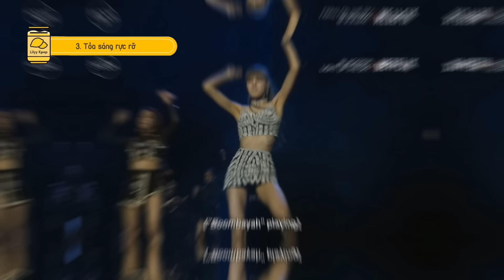JISOO: Câu Chuyện Về Quá Khứ Khốc Liệt, Trái Ngược Với Sự Thành Công Ở Hiện Tại | Lily Story